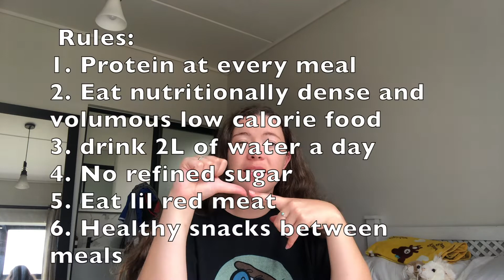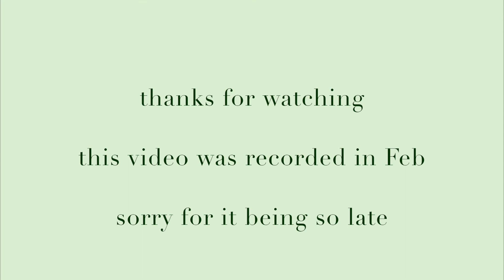Fat Loss Journey To The Wedding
HAY EVERYGUYS!!
Been a hot ass minute. This video is about the journey and steps I took to losing fat, building muscle and looking goooooood for my wedding day! Maybe it will help ya to be motivated or something 👅
This video was recorded in the beginning of Feb! I haven't been around on the YubTub coz work has picked up for me and I am LOOOOVING IT!!

Lemme know in the comments how life is going for yall and if there is anything I can actually pray for for you 🌻🌻🌻

stay safe
lotsa love
Jade Sarah